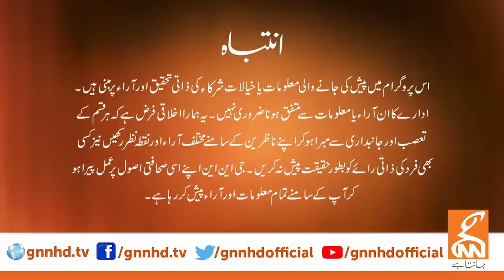View Point | Samina Pasha | Imran Yaqub Khan | Faisal Ch I Dr. Athar Mahboob | Ather Kazmi | GNN